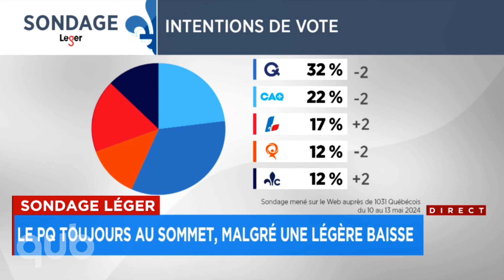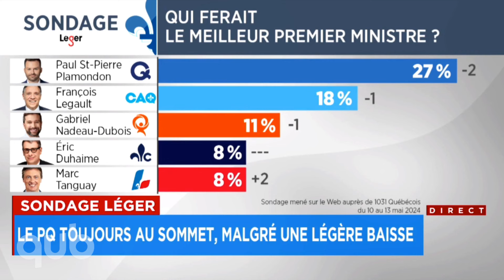UQAM: François Bonnardel est attendu sur la ligne deux…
Sondage Léger: la crise fait mal à Québec solidaire! UQAM: des clôtures volées… à la terre. Les voleurs de véhicules perdent leurs permis de conduire.
La rencontre Dutrizac-Dumont avec Benoit Dutrizac et Mario Dumont.